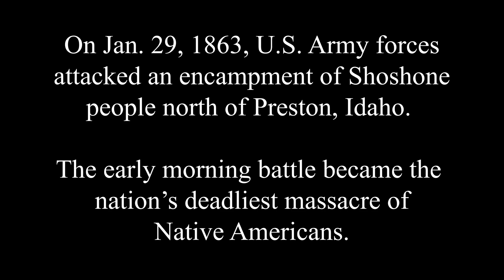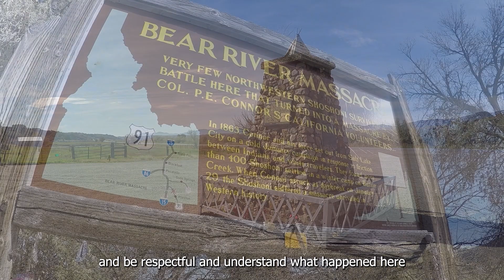Tree Planting at Wuda Ogwa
Once the site of the deadliest massacre of Native Americans, Wuda Ogwa belongs once again to the Northwestern Band of Shoshone.

The Band, based in Ogden, Utah, plans to restore the wetland environment of the Bear River massacre site with a goal of cultivating 300,000 trees and native plants.

Several BLM Utah employees had the honor of volunteering at the site just outside Preston, Idaho on Nov. 4, 2023. The 400 volunteers present that day planted more than 8,000 trees and shrubs toward the rehabilitation goal. Restoring this land to its original habitat will return thousands of gallons of water to the Great Salt Lake.

We are grateful to the Northwestern Band of Shoshone for this opportunity, and to meet and work with volunteers from Bio-West, @UtahStateUniversity and many more organizations who made up the 400 helping hands that crisp Saturday morning. NativeAmericanHeritageMonth publiclands @BLMIDAHO